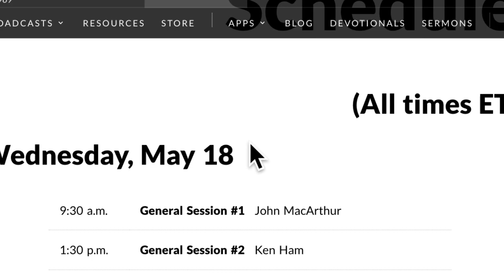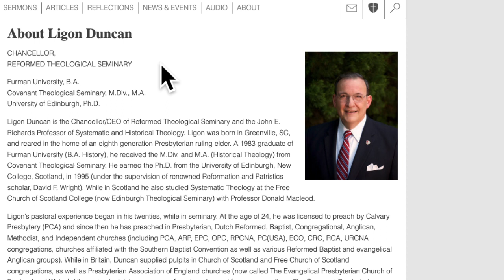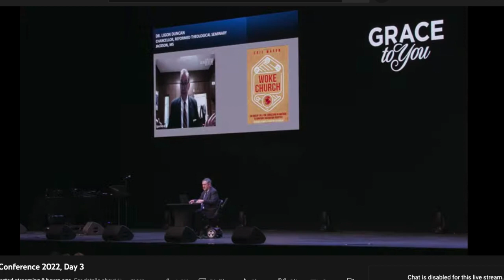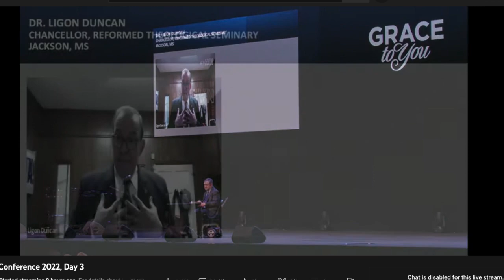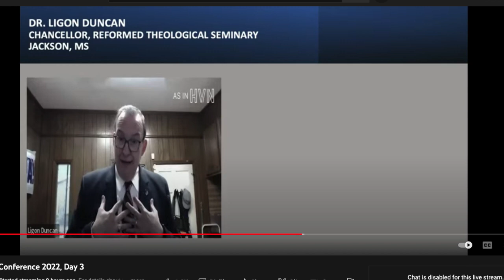Justin Peters On Ligon Duncan @ The Truth Matters Conference 2022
Mail Stuff To:
BTWN News